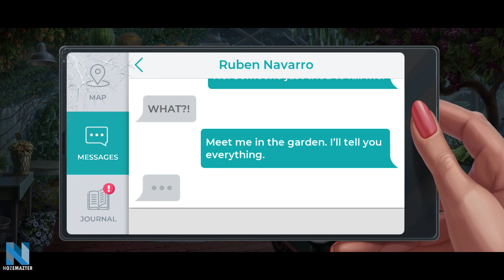Murder by Choice Part 26 | Walkthrough | Gameplay | Collectibles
00:00 Story & Gameplay
00:31 Mini Game
02:21 Story & Gameplay
05:15 HOP Fridge
06:09 Story & Gameplay
10:01 HOP Greenhouse
10:49 Story & Gameplay
16:10 Mini Game
17:25 Story & Gameplay
20:05 HOP Lighthouse
21:30 Story & Gameplay